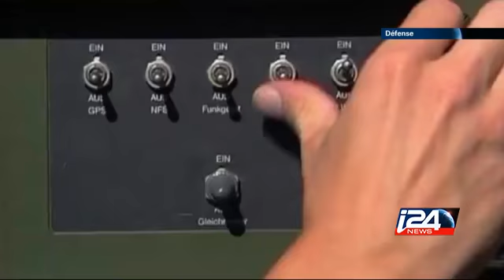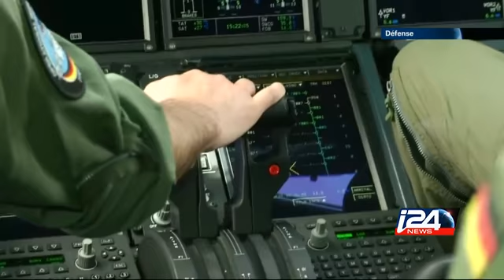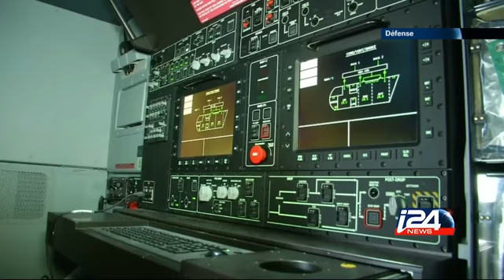Defense - 12/05/2015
Conférence à Jérusalem sur le droit de la guerre.  Interview avec le  général de corps d'armée américaine David Fridovich